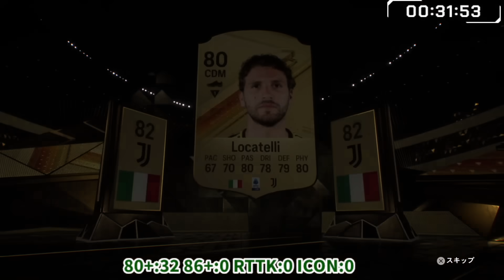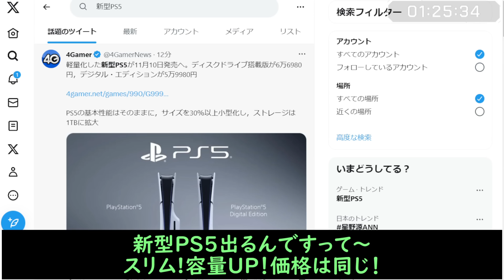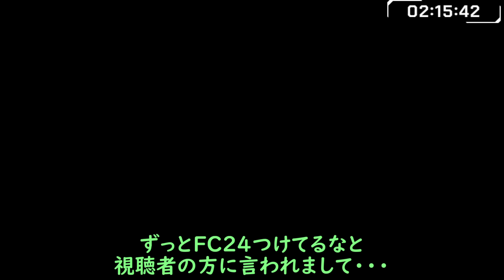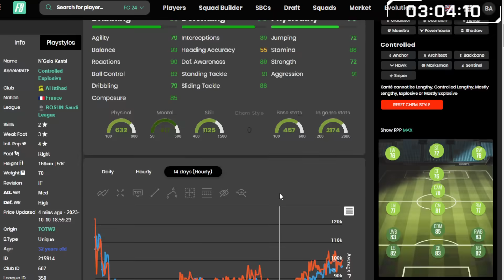80+アプグレ50連の結果は？気になるRTTKディ・マリア試運転！今夜はついにエボリューション登場か？今日の2時待機（10月11日）【FC24】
今回の動画は、FIFAシリーズ最新作「FC24」の10月11日配信内容についてです！

SBCも、楽しみやね～～